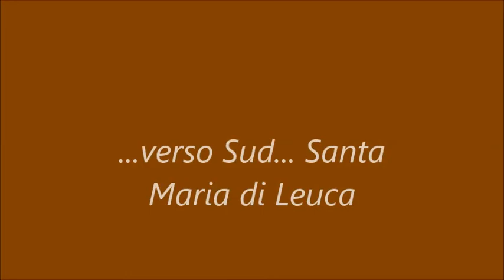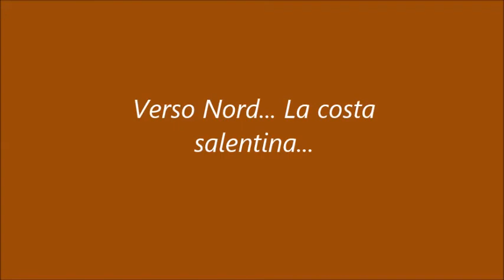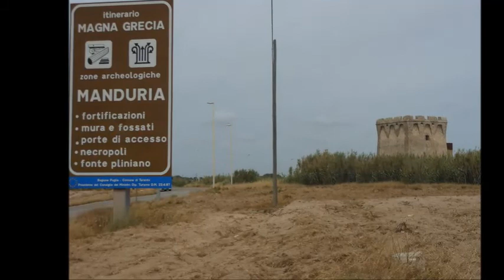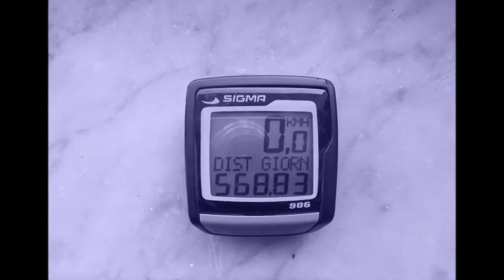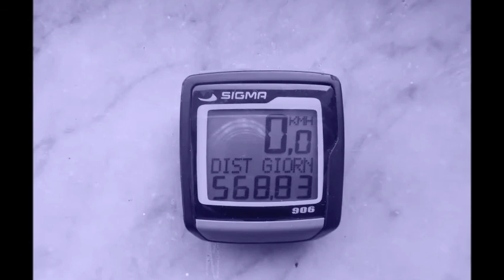Bike Puglia 2013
dopo aver ripercorso il cammino di Garibaldi in Sicilia nel 2011 e aver rivoltato come un calzino il nord della Sardegna nel 2012, i nostri 5 cicloturisti sbarcano in Puglia... dopo quintali di taralli, mozzarelle e orecchiette ingurgitati, questa volta i Km percorsi sono 568!